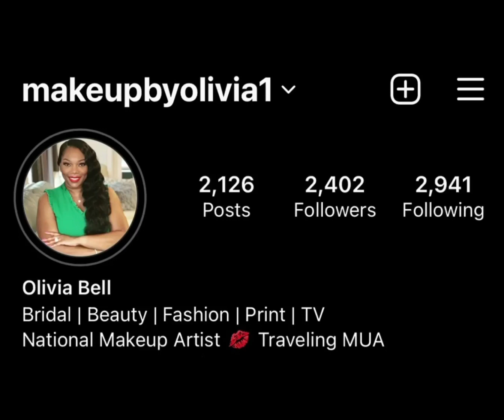EP 5 of Black History Month -Highlighting Black Business Owners-The Olivia Bell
I wanted to take the time to shout out a handful of artist, entrepreneurs & business owners in honor of these last few days of Black History Month.

Liv by Olivia Bell

Like the song?